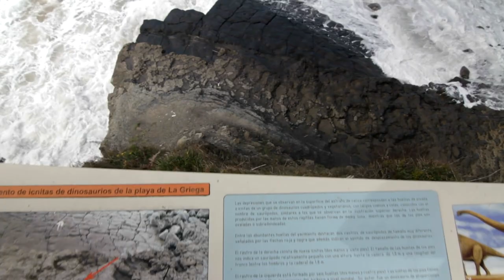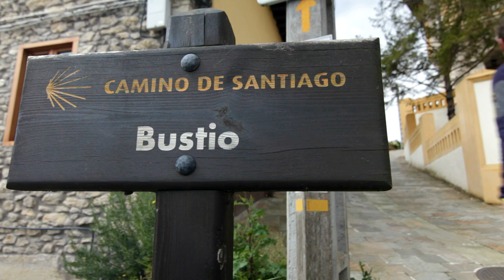Tne Northern Route to Santiago de Compostela, Camino de la Costa (España - Spain) Where is Asturias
The Northern coastal Route to Santiago as it passes through Asturias, was used by the first European pilgrims as it followed along a pre-existing route carved out by the local inhabitants thousands of years before especially between the European Coastal communities of the Atlantic Arc. From the dawn of the Jacobean era and due to the Moorish conflicts throughout Spain, this was the safest way to Santiago as only the Cantabric Coastline was free of the domination and attacks by the Moors. Afterwards, between the 12th-13th centuries, the Coastal Route was consolidated as the most popular maritime and overland way to arrive at Santiago.